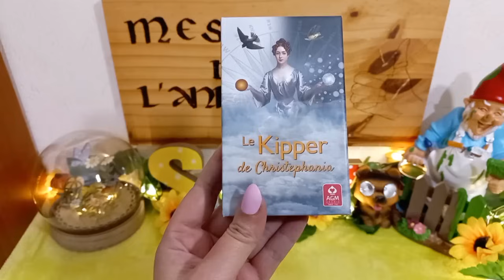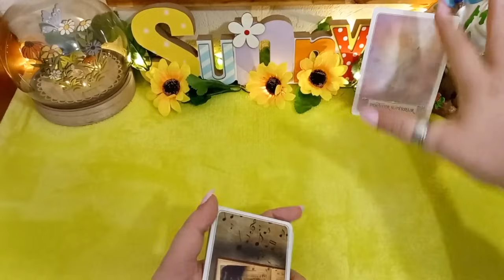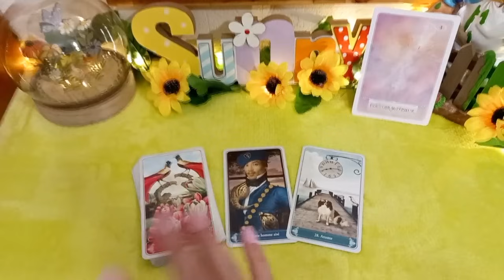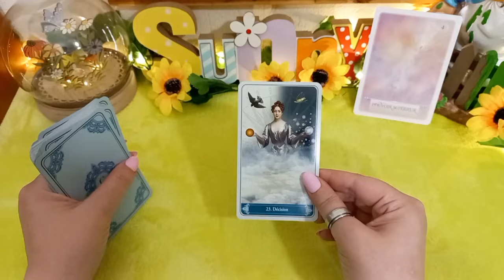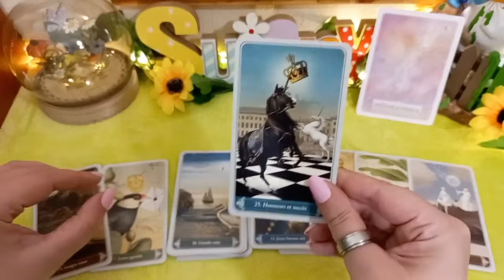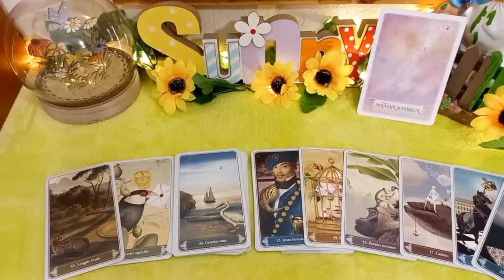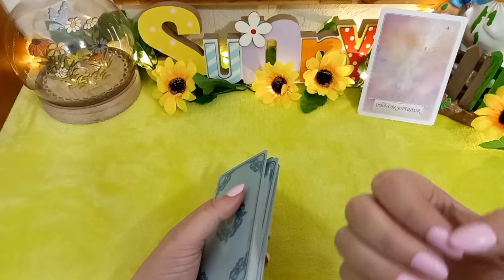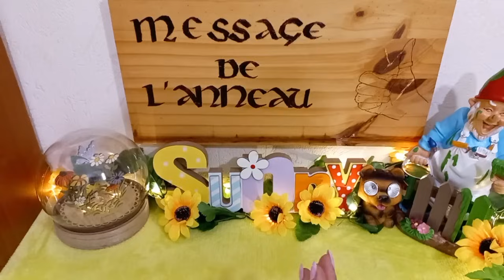💖💌C'EST VOTRE FAÇON DE PENSER QUI FERA BOUGER LES CHOSES AVEC VOTRE AUTRE !!!💌💖TIRAGE SENTIMENTAL